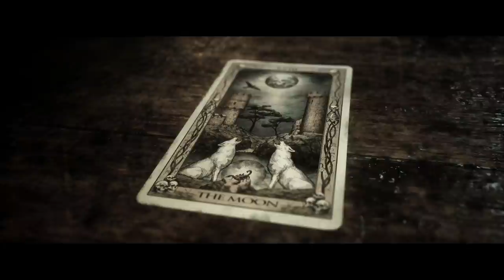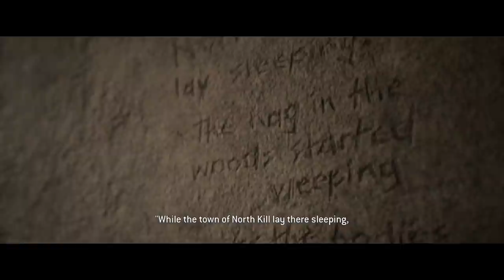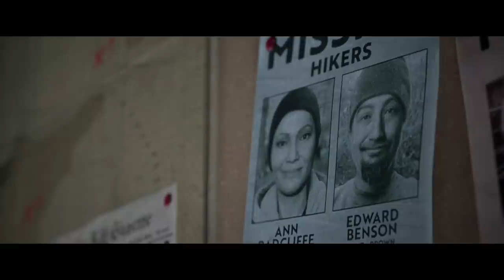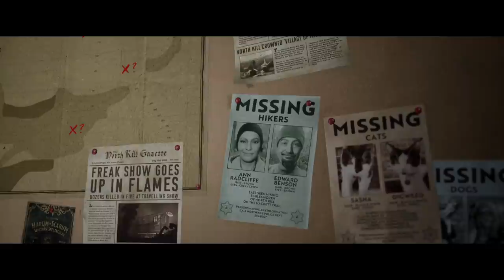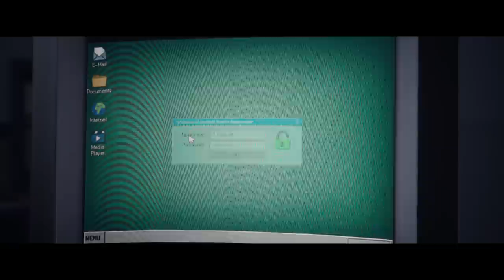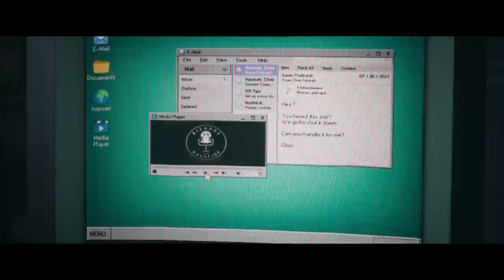NETKO JE NAPOKON UMRO (ali možda nije) - The Quarry (EP7)